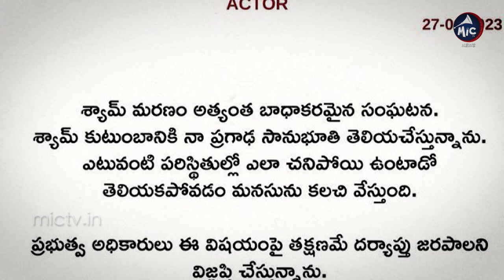జూ ఎన్టీఆర్ వీరాభిమాని శ్యామ్ మృతి వెనుక అసలు నిజాలు .. Jr NTR Fan Shyam Latest News | Mic TV News